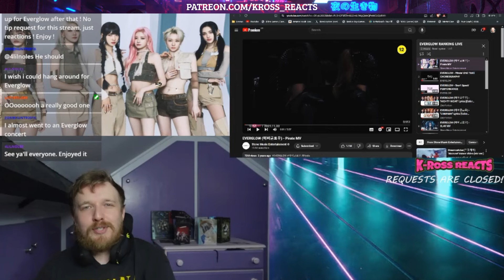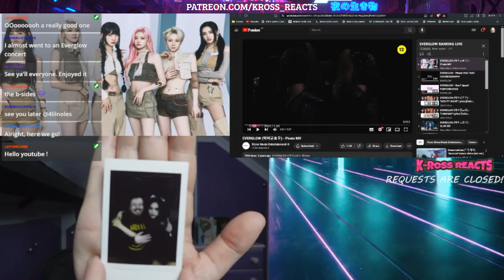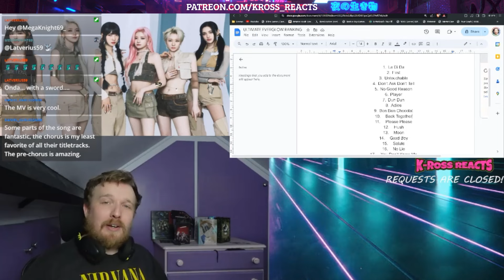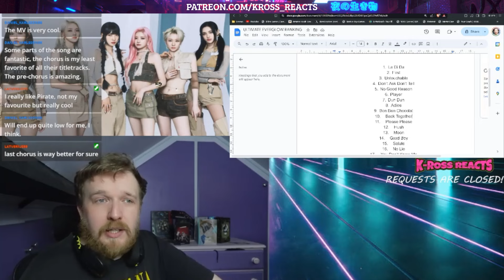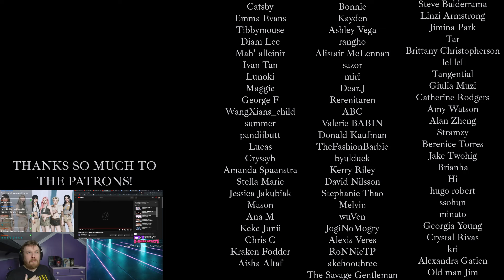#19 'Pirate' - EVERGLOW REACTION - ULTIMATE EVERGLOW RANKING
BIG LOVE TO KPOPPIN' UTAH!

💟SUPPORT ME💟